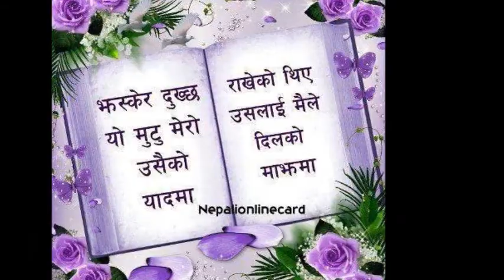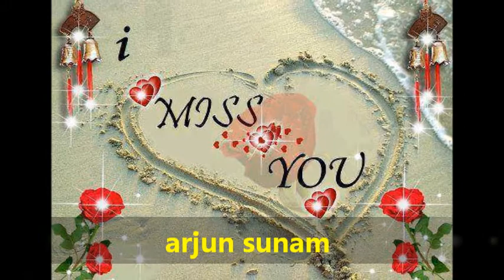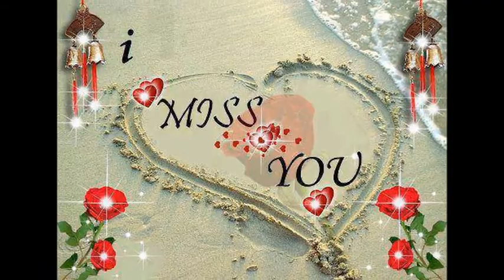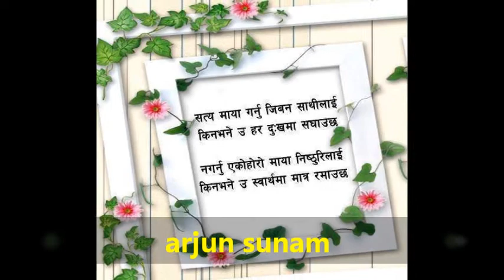jindagi Abaa Astai ho ~ arjun sunam